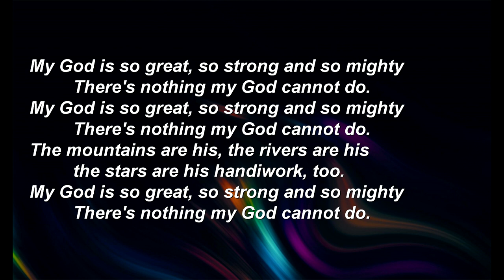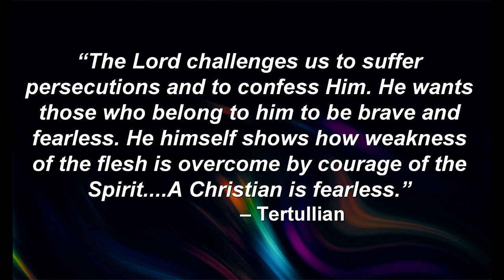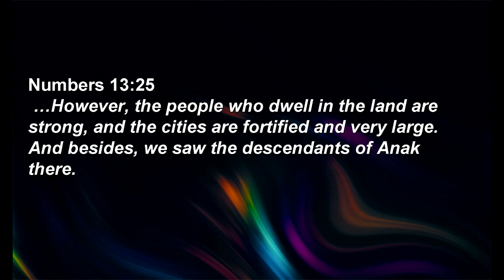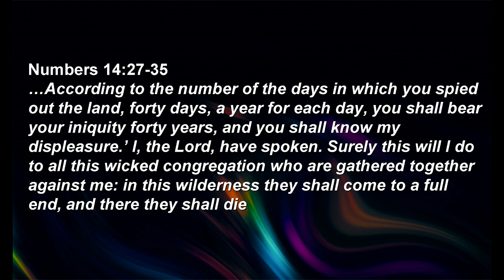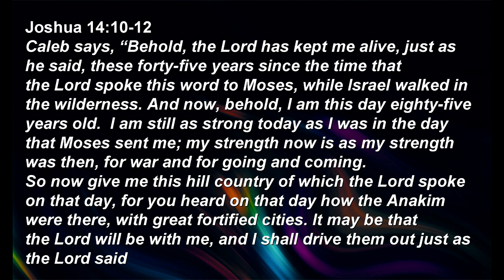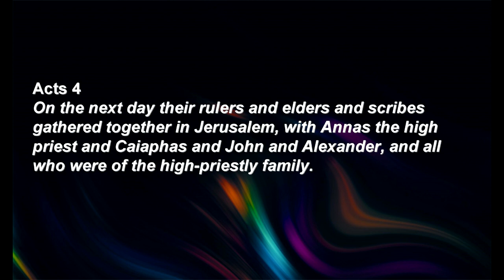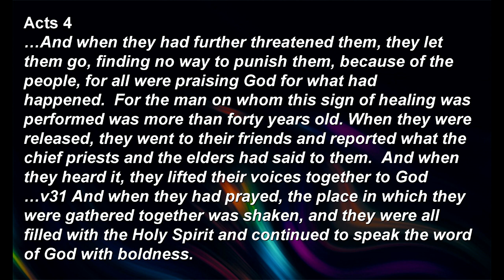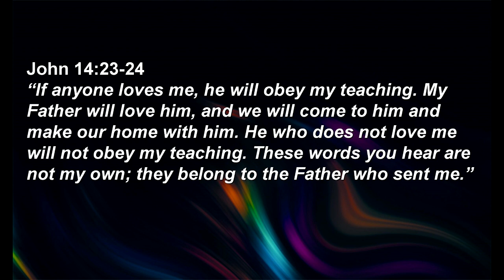Sunday Sermon: Be Strong & Brave